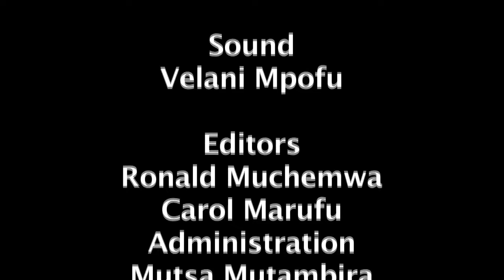My Future S3 EP12